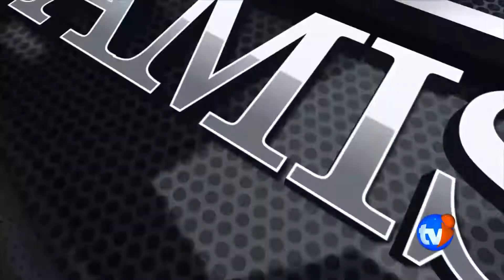CAMISA 99 - 01/05/2017 - FERAS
FERAS